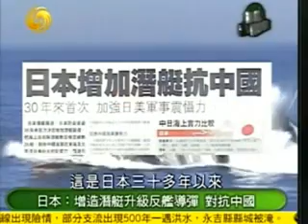2010 7 28军情观察室A 解放军青岛战机群飞 黄海火箭炮实弹射训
主持人：董嘉耀

嘉 宾：马鼎盛 徐光裕

简　介：美国世界新闻网7月27日引用台湾"中央社"的报道称，美韩联合军演正在日本海如火如荼举行，中国人民解放军在黄海已"先发制人"，26日晚上，在濒临黄海的解放军北海舰队的总部所在地山东青岛，全体市民都目睹了空前的一幕：数百架战机呼啸着飞过上空，持续时间长达40分钟。结束在印度洋索马里海域护航的中国海军第五批护航舰队两艘战舰也在26日驶出苏伊士运河北口，进入地中海，展开对埃及、意大利、希腊、缅甸三大洲四国的访问。据分析，这次访问的航程虽不算最长，但却是编队自3月执行护航任务四个月以来，不作专门准备进行的远航活动，标志中国海军从近海走向远洋的能力进一步提升。可以说，美韩不顾中国警告的联合军演，还必将进一步刺激中国加强海空军实力的步伐。